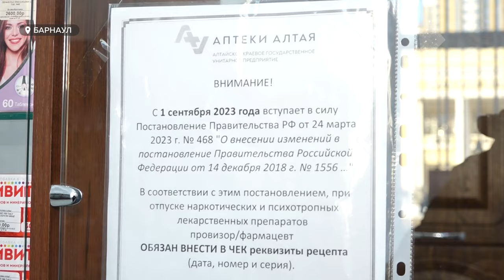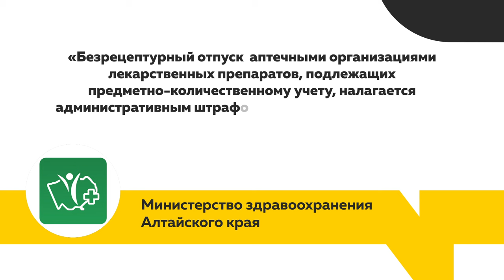Жители Барнаула рассказали о сложностях в связи с введением нового постановления о продаже лекарств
«Приходиться лечиться в два раза дольше», – так утверждают некоторые граждане Алтайского края после вступления в силу сентябрьского постановления об отпуске лекарственных средств. Из-за относительно нового закона в аптеках скапливаются очереди, а привычные лекарства не отпускают без рецепта ни при каких обстоятельствах.